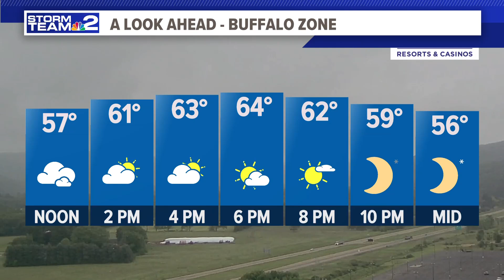Midday Storm Team 2 Weather Forecast 6/11/24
Midday Storm Team 2 Weather Forecast Patrick Hammer 6/11/24